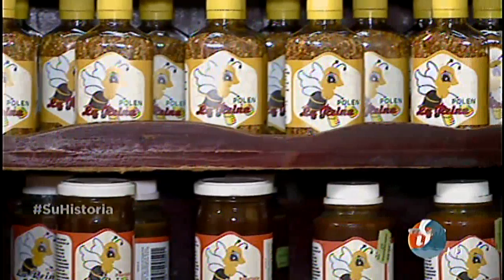La familia más dulce de San Marcos de Tarrazú